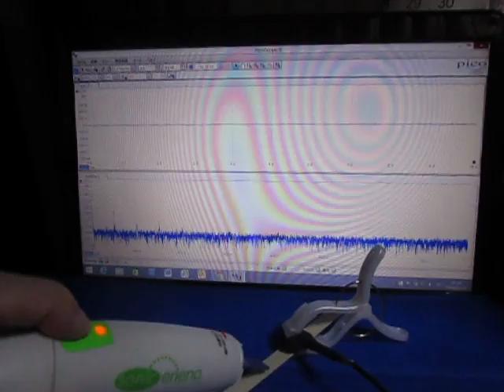オリジナル超音波実験 ultrasonic-labo